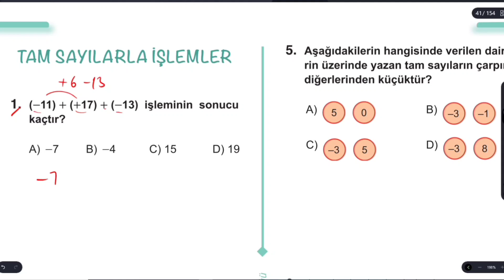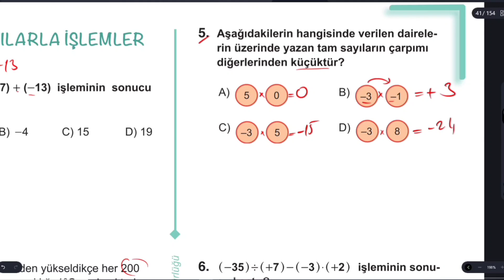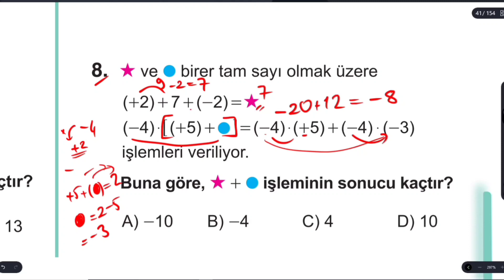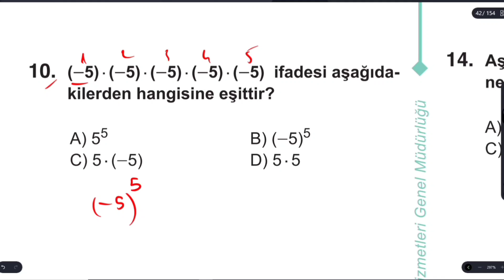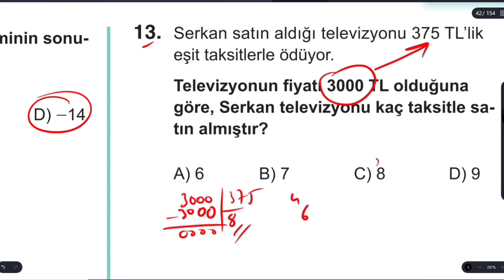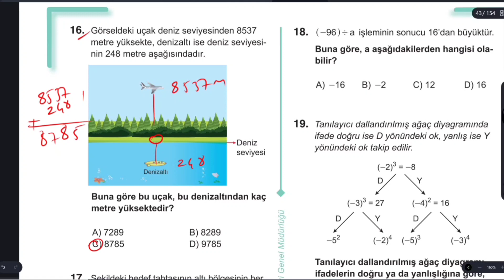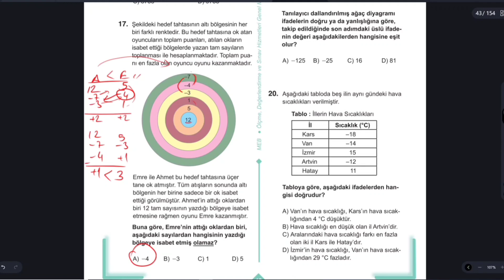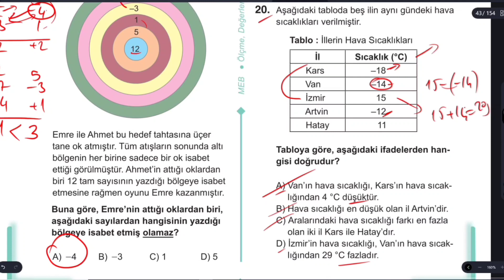7.Sınıf Matematik Çalışma Soruları Kitabı Cevapları 1.Ünite Tam Sayılarla İşlemler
7.Sınıf Matematik Çalışma Kitabı Soruları Cevapları 1.Ünite Tam Sayılarla İşlemler
7 Sınıf Matematik Çalışma Kitabı Soruları Cevapları 1 Ünite Tam Sayılarla İşlemler
7.sınıf matematik çalışma soruları cevapları 1.ünite
çalışma soruları cevapları sayfa 40 matematik 7.sınıf
matematik çalışma soruları cevapları 7.sınıf
7.sınıf çalışma soruları cevapları 1.ünite
7.sınıf matematik çalışma soruları 1.ünite cevapları
matematik çalışma soruları kitabı cevapları
matematik çalışma soruları cevapları 1.ünite
silgili kalem
7.sınıf matematik çalışma kitabı